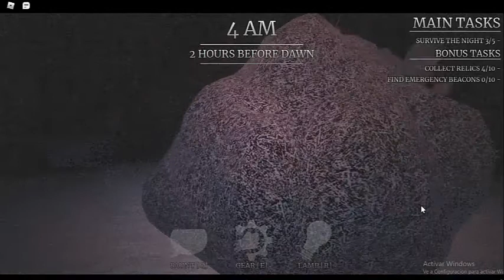Exterminator | Presentacion de Slasher | Survive The Night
LLegado de otra dimension, el NO quiere que tengas un futuro.

Juego: "Survive The Night" , guia en español del asesino Exterminator, una parodia/inspiracion de Terminator.

Pasiva: Balas penetrantes: infringe 50% de daño maximo con base a la vida maxima del objetivo, sin importar que ya lo hayas golpeado antes.